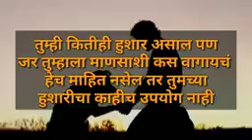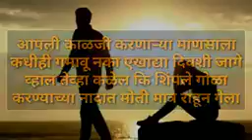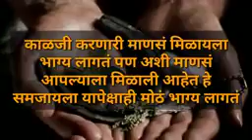Kadhi he swatcha vichar karo naye